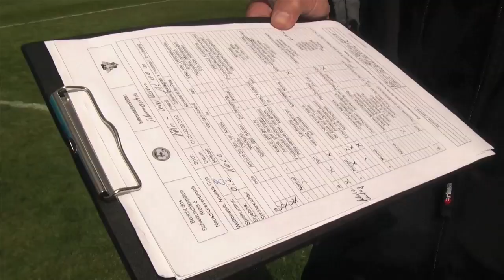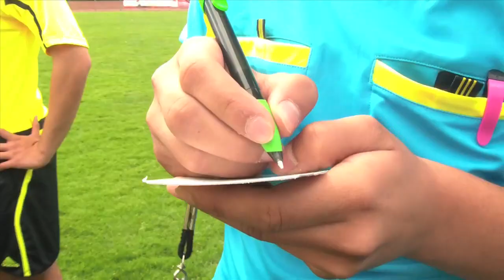Schiedsrichter im Kreis Grevenbroich/Neuss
Warum wird man als junger Fußballer Schiedsrichter? Welche Karrieremöglichkeiten eröffnen sich, und wie bringt die Aufgabe einen persönlich weiter? Die Schiedsrichter im Kreis Grevenbroich/Neuss geben Einblicke in das Leben eines jungen Referees. Auch Vertreter des Verbands melden sich zu Wort, und auch verdiente Persönlichkeiten aus dem Profifußball bekunden ihren Respekt vor der Herausforderung "Schiedsrichter".

Gedreht mit einer Canon EOS 600D (auf Stativ, für Interviews) und einer Samsung HMX-H200BP/EDC (Freihand).